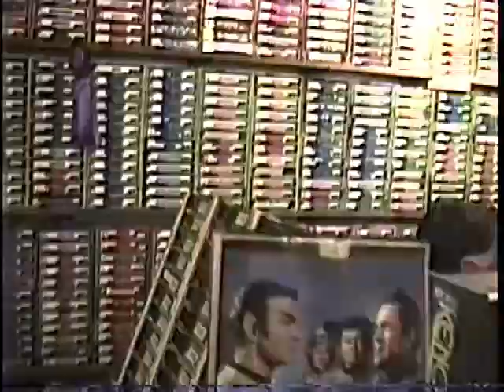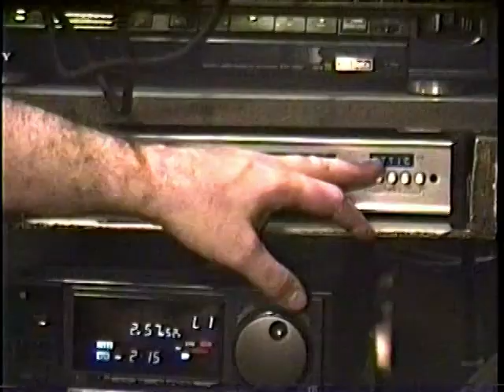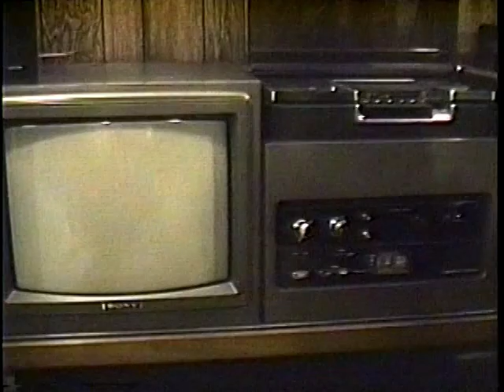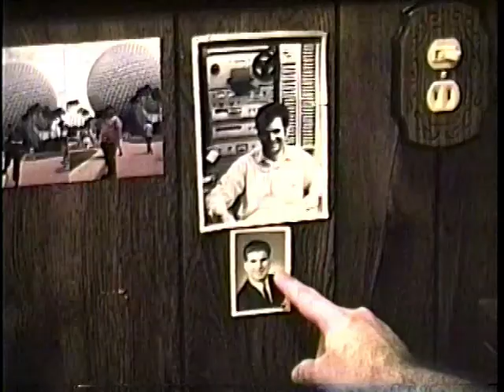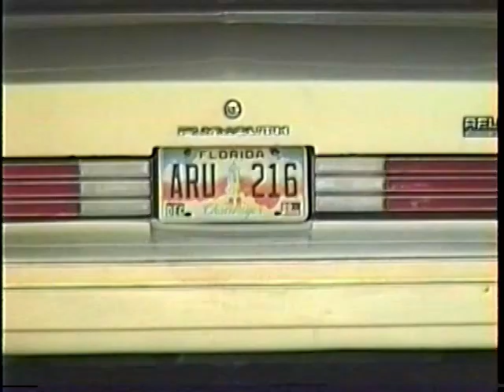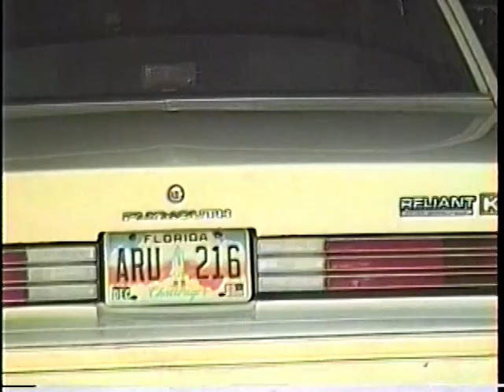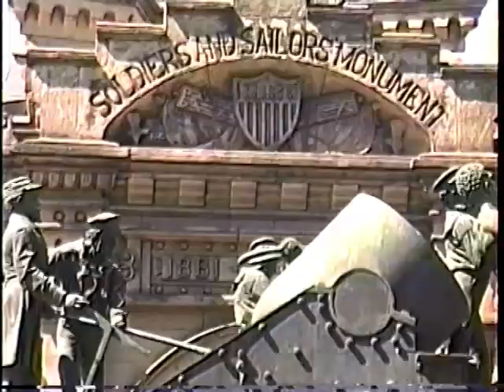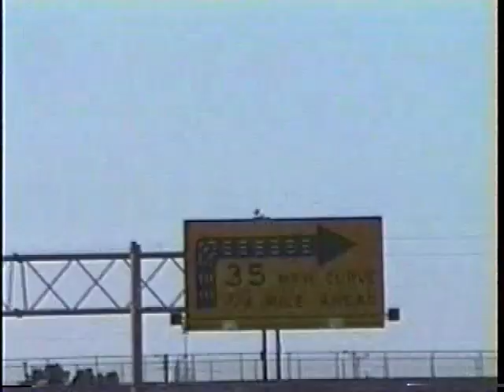Kerry Decker Visits Me in Cleveland - August, 1989!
Shot on hi-8, here is my Florida buddy Kerry Decker, finally visiting me in Cleveland in 1989!  You'll see a close-up of my video rack, as well as our trip to downtown Cleveland, including a trip up to the observation deck of the Terminal Tower!